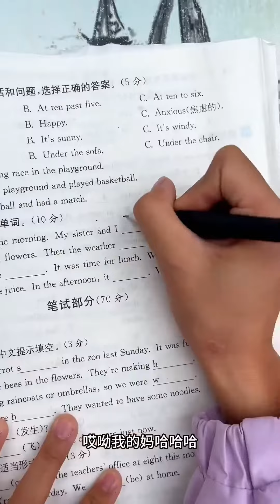妞妞抢熊孩子的奶茶，熊孩子为了报复，在路边捡的羊粪蛋给妞妞【童年小卖部】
本频道的所有内容都经过仔细筛选，确保对儿童绝对安全。 哈嘍大家好，這裡是【童年小賣部】